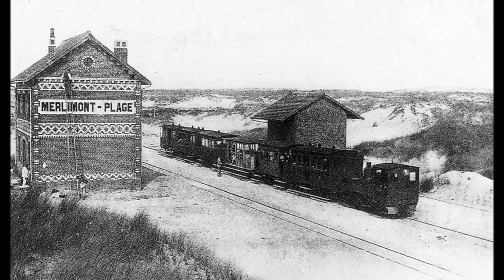En week-end à Merlimont-Plage/ S.LIBAR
Titre extrait du 3ème album de S.LIBAR "Toujours mou" (c) LA BOITE A SLIP - 2009